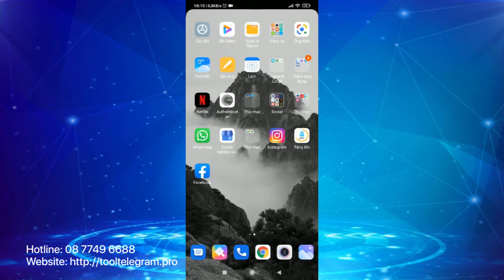Cách Tìm Bạn Bè Quanh Đây Trên Zalo Mới Nhất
Hôm nay, Hướng dẫn công nghệ làm video về Cách Tìm Bạn Bè Quanh Đây Trên Zalo Mới Nhất đơn giản, cực kì dễ hiểu, ngắn gọn, các bạn chỉ cần làm theo hướng dẫn là được, chúc các bạn thành công. Nếu các bạn thấy video của chúng mình hay và ý nghĩa thì hãy ủng hộ  chúng mình bằng cách like, share và subscirbe kênh Hướng dẫn công nghệ để bọn mình có thêm động lực làm nhiều video hướng dẫn hay hơn nữa nhé. Cảm ơn các bạn!
► Toolmarketing.Pro
Cung Cấp Các Dịch Vụ:
+ Google
+ Zalo
+ Zoom
+ Thiết Kế Website
+ Download App Mobile